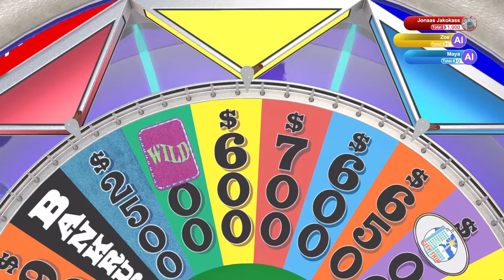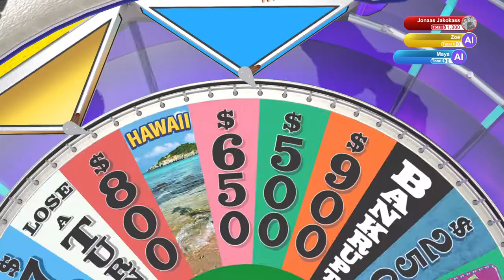....Run! | Wheel of Fortune | Ep 184 | Crazy Town Gaming